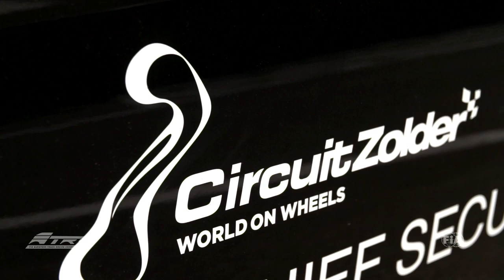FIA ETRC #06 Zolder Newsedit - German